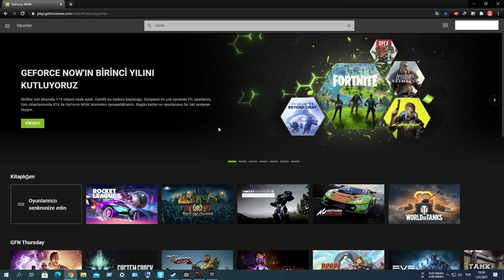Geforce Now'u Epic Games ile senkronize etme | How to sync Geforce Now with Epic Games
How to sync Geforce Now with Epic Games
Geforce Now'u Epic Games ile senkronize etme